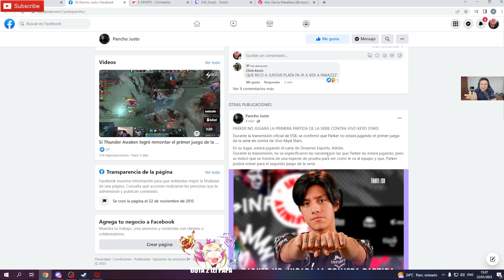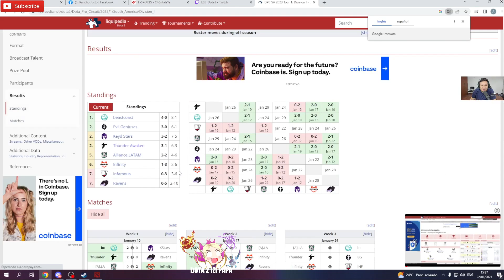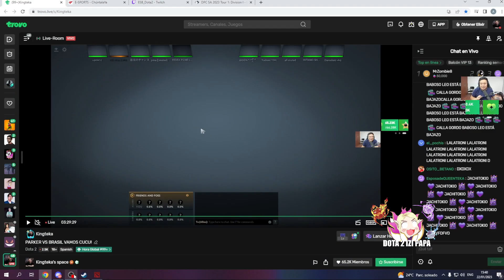😲QUIEREN PROBAR NUEVOS PLAYERS?!😲KINGTEKA SORPRENDIDO X COMO PARKER NO JUGARA LA 1 PARTIDA DE LA DPC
😲QUIEREN PROBAR NUEVOS PLAYERS?!😲KINGTEKA SORPRENDIDO X COMO PARKER NO JUGARA LA 1 PARTIDA DE LA DPC, Beastcoast, Thunder Predator, Team Undying, Timado, Leostyle, K1 Hector, Wisper, Scofield, Mnz, Papita, Matthew, smashdota, vann, elite wolves, kingteka